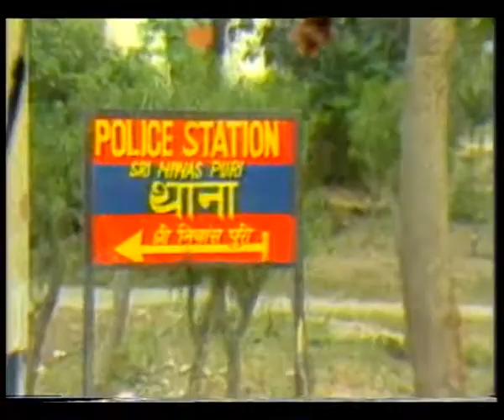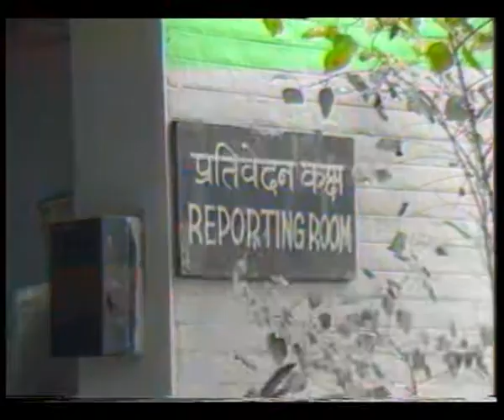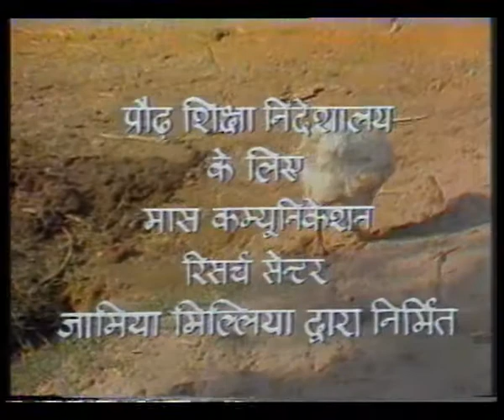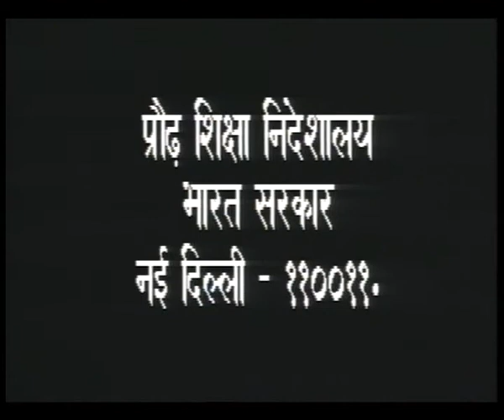APNI BASTI APNE LOG EP 2